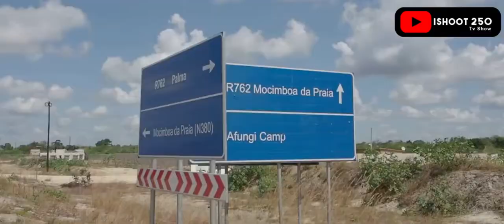RDF muri Mozambique: Urugendo rwaganishije ku ifatwa rya Mocimboa da Praia na Awasse: